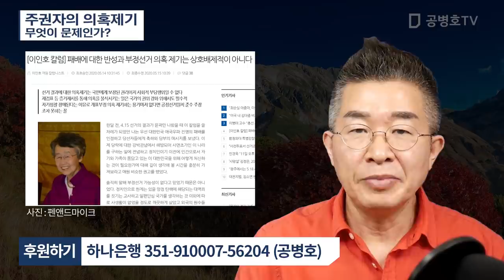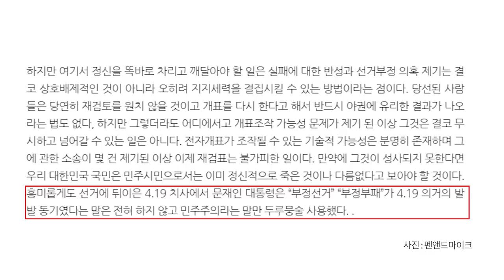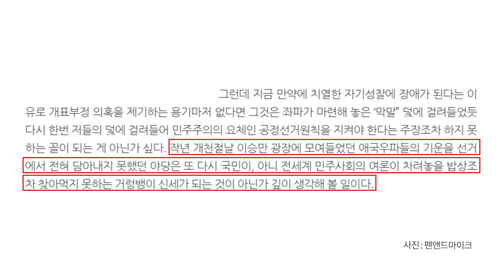주권자의 의혹제기 무엇이 문제인가 [공병호TV]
신한은행 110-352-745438 (예금주 : 공병호)
우리은행 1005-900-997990 (예금주 : 공병호)
농협 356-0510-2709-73 (예금주 : 공병호)